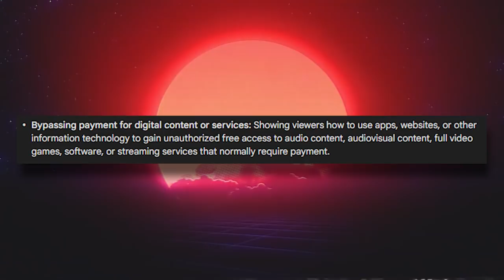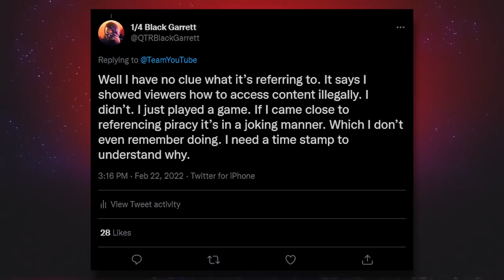My channel is under ATTACK!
THAT'S IT! THEY CAME FOR ME!